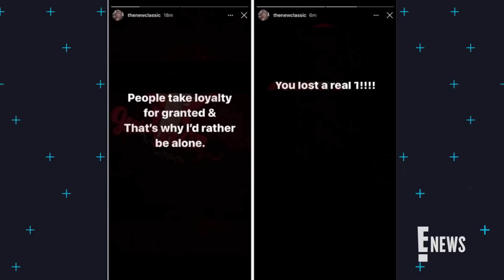Iggy Azalea Shares First Pics of Son Onyx, Reveals Split From Playboi Carti | E! News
The "Black Widow" rapper, who recently gave birth to son Onyx, confirms her split from Playboi Carti and says she will be "raising her son alone." Get the details.